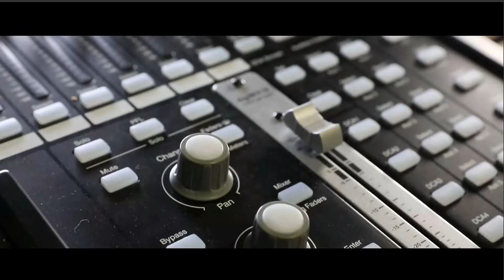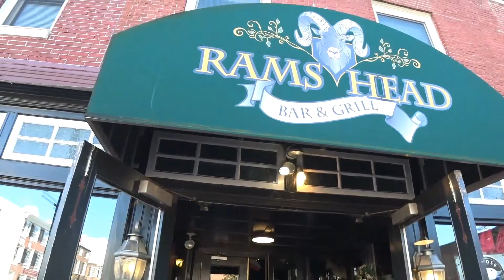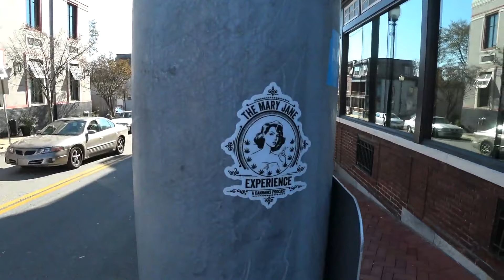PA Senator Leach tours West Chester, PA about SB350 Bill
The StreamGeeks will be demonstrating a professional stream and interview with PA Senator Daylin Leach. Join us as we discuss some of Leach's initiatives in the community.